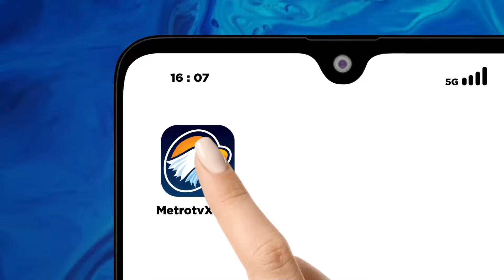TPN Kalau Bertemu Prabowo ya Silaturahmi Saja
MetroTV, Ketua TPN Ganjar-Mahfud merespon soal akan bertemu dengan Prabowo Subianto. Menurutnya pertemuan itu bisa saja terjadi setelah momen Idulfitri.